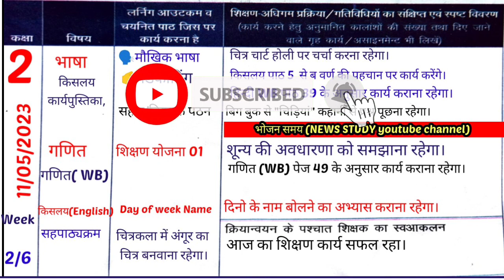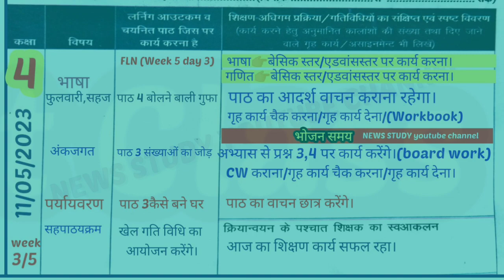Today Shikshak Diary Class 1 to 5|Shikshak diary class1 to 5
🙏Welcome in My Youtube Channel
🗣️Aaj ke Video me Hum dekhenge Class 1 to 5 ki bhari hui Shikahak Diary|
👉Jo hogi 11 May  2023 ki।
📚Shikshak Diary Class 1 to 5
(08 Se 16 mayi2023 tak)
videos link👇

(01 Se 06 may 2023 tak)
videos link👇

🎯-कक्षा 1 2 (01 से 06 मई 2023 तक भरी हुई शिक्षक डायरी) 👇

🎯-कक्षा 3 (01 से 09 अप्रैल 2023 तक तक भरी हुई शिक्षक डायरी) 👇

🎯-कक्षा 2 3 (01 से 09 मई 2023 तक भरी हुई शिक्षक डायरी) 👇

♥️Shikshak Diary Class 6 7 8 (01 से 06 मई 2023तक

Class 4 5 के लिए शिक्षण योजना गणित
🗣️Yours Qureis 👇
shikshak diary
shikshak diary class 4 April
shikshak diary kaksha 4 may
shikshak diary class 4 FLN week 3 shikshak diary class 4 FLN week 4